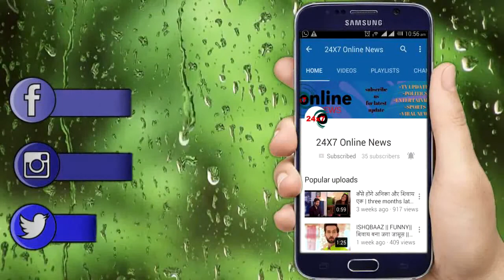ISHQBAAZ || खुली कलयानी मील की सच्चाई